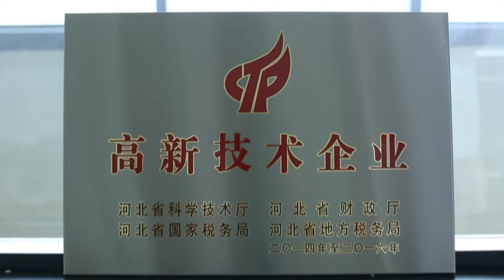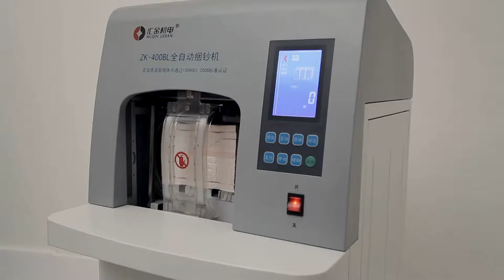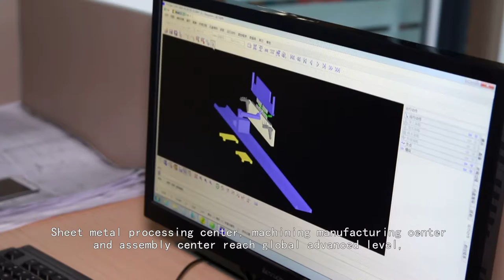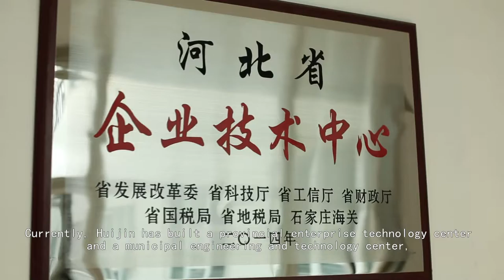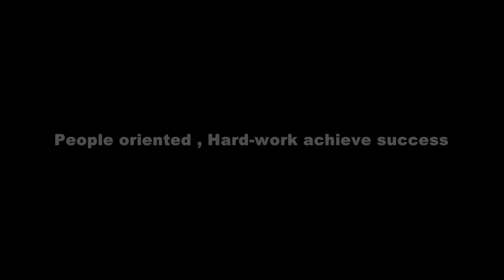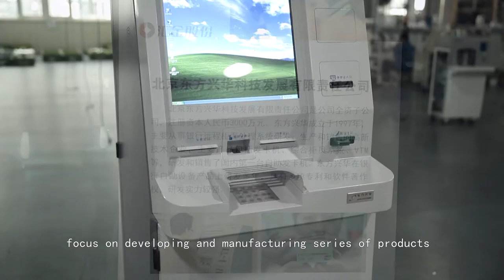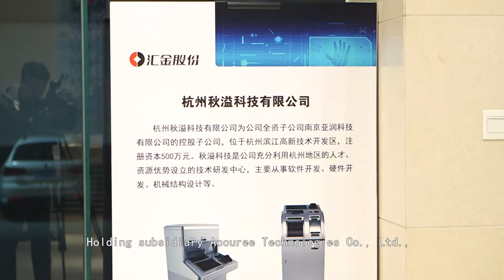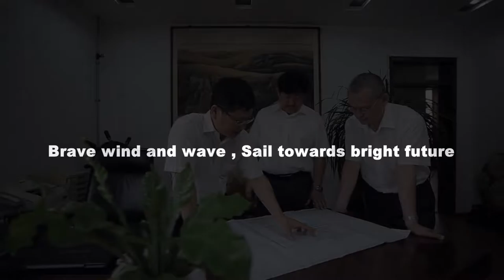HUIJIN Introduction V0 1 20150915